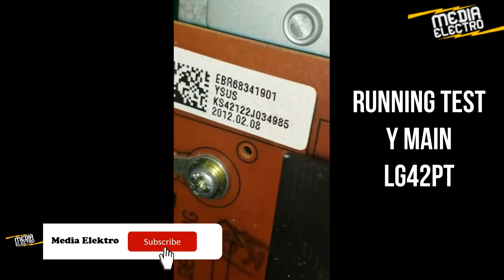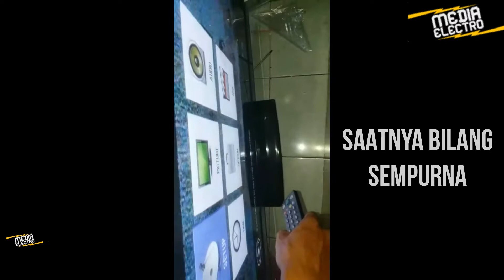SERVICE TV PLASMA LG 42PT350R // LG 42PT350 // RUNNING TEST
Ketemu lagi dengan "Media Elektro"

Disini saya Menampilkan hasil repaied / perbaikan TV Plasma 42PT350R
Untuk kerusakan dan part apa saja yg diganti, di simak saja video nya..

Terima kasih.

Created by : media elektro
Alat : SAMSUNG NOTE 9
Edit : MOVIAVI

Salam,
(Media Elektro)
(spesialist TV PLASMA)

Butuh sparepart service klik link dibawah.
Hatur nuhun...

Konsultasi service via wa atau messenger facebook